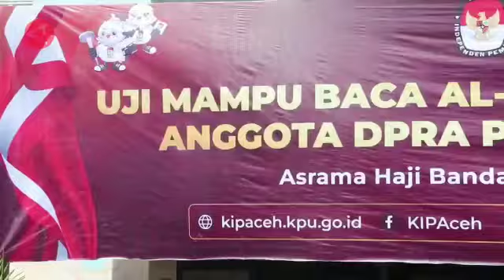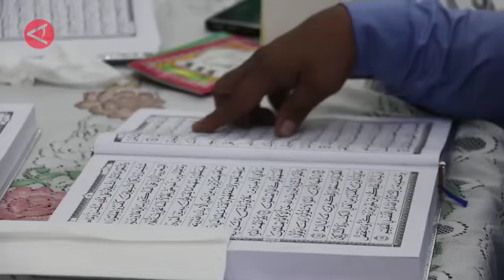Bacaleg di Aceh ikuti tes kemampuan baca Al Quran